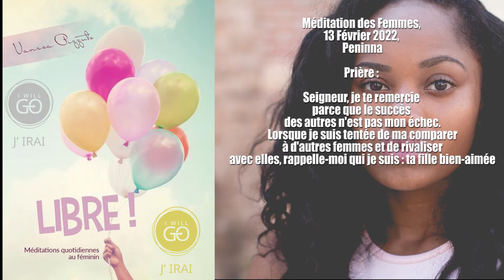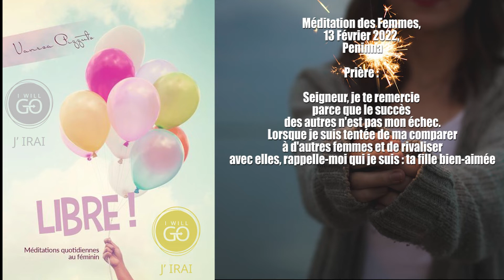Méditation des Femmes, 13 Février 2022, Peninna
Cliquez sur le lien ci-dessous pour écouter la méditation des Femmes

Prière :

Seigneur, je te remercie parce que le succès des autres n'est pas mon échec.
Lorsque je suis tentée de ma comparer à d'autres femmes et de rivaliser avec elles, rappelle-moi qui je suis : ta fille bien-aimée